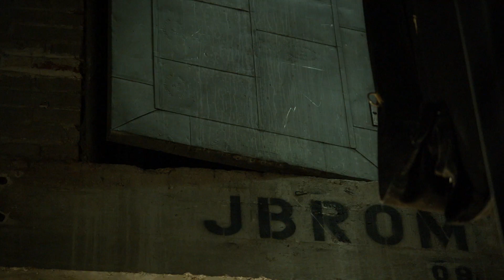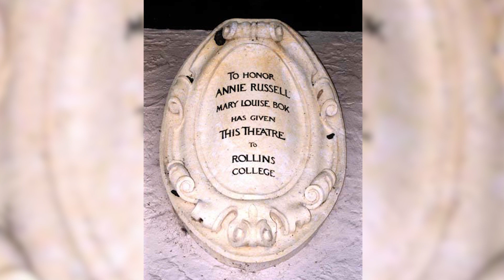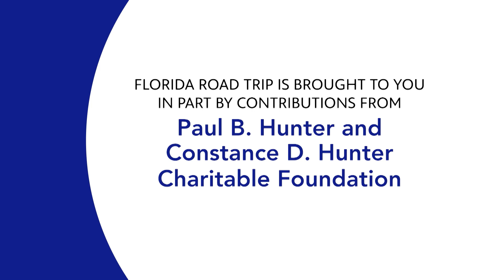Does Annie Russell's Ghost Haunt the Theatre at Rollins? | Florida Road Trip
Florida Road Trip uncovers the hauntings at Annie Russell Theatre at Rollins College in Winter Park, FL. The Annie Russell Theatre has a long history of ghost sightings and mysterious happenings. It is believed that the main spirit of the theatre is Annie Russell, who was a stage actress throughout her career and taught at Rollins College in the last years before her death in 1936. Some students have claimed to have witnessed her apparition and participate in many rituals to respect the benevolent presence of Annie.

Learn more about the people, places, and history of the Sunshine State by visiting floridaroadtrip.org